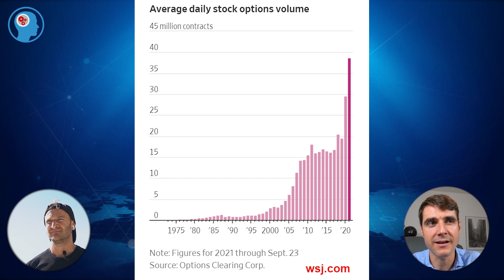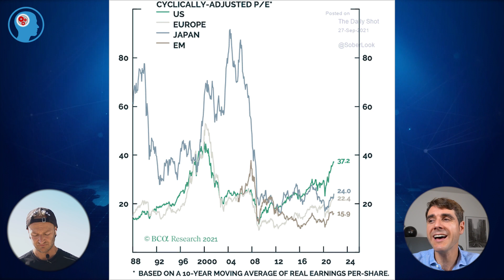PANIK: KRIEG ums GAS!!!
Der Krieg ums Gas hat begonnen.
Geht das Pulverfass JETZT in die Luft?
Kriegsanzeichen mehren sich.